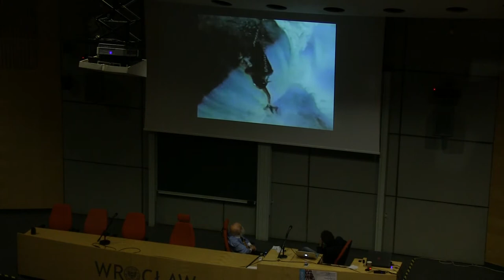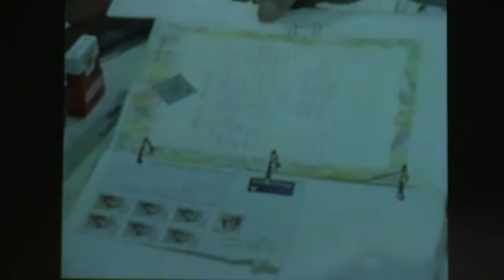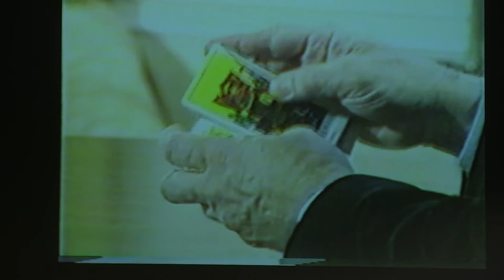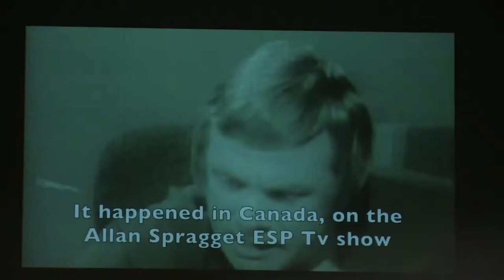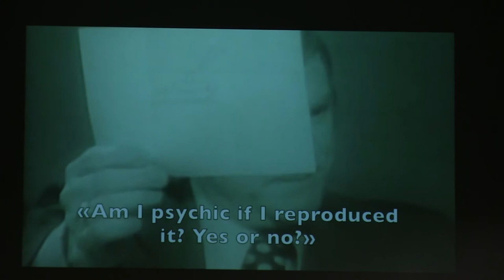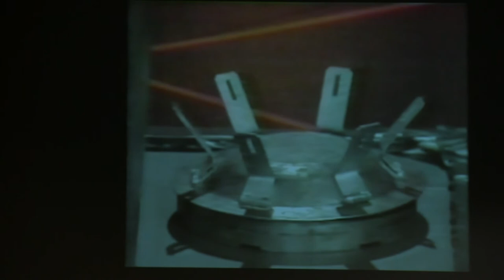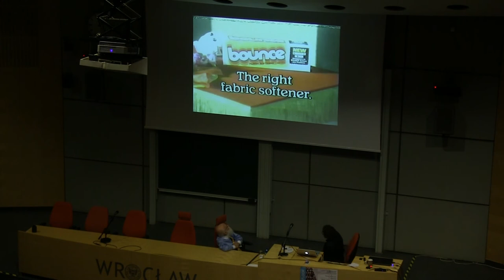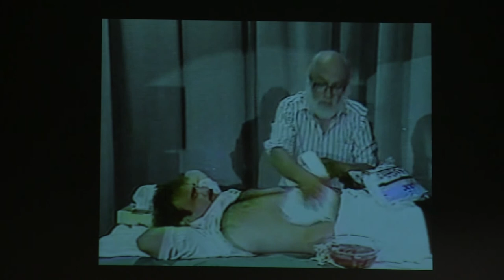ESC 2017 - James Randi and Massimo Polidoro "An Interview with James Randi"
"An Interview with James Randi"
James Randi and Massimo Polidoro
European Skeptics Congress 2017

James Randi is a Canadian-American retired stage magician and scientific skeptic who has extensively challenged paranormal and pseudoscientific claims. Randi is the co-founder of Committee for Skeptical Inquiry (CSI) and the founder of the James Randi Educational Foundation (JREF). He began his career as a magician under the stage name The Amazing Randi and later chose to devote most of his time to investigating paranormal, occult, and supernatural claims, which he collectively calls "woo-woo". Randi retired from practicing magic aged 60, and from the JREF aged 87.
Although often referred to as a "debunker", Randi has said he dislikes the term's connotations and prefers to describe himself as an "investigator".[7] He has written about the paranormal phenomena, skepticism, and the history of magic. He was a frequent guest on The Tonight Show Starring Johnny Carson and was occasionally featured on the television program Penn & Teller: Bullshit!
Prior to Randi's retirement, JREF sponsored the One Million Dollar Paranormal Challenge, which offered a prize of US$1,000,000 to eligible applicants who could demonstrate evidence of any paranormal, supernatural or occult power or event under test conditions agreed to by both parties.[8] The paranormal challenge was officially terminated by the JREF in 2015.[9] The foundation continues to make grants to non-profit groups that encourage critical thinking and a fact-based world view.
He has received the Richard Dawkins Award and the American Humanist Association Lifetime Achievement Award, among many others, and holds two Guinness World Records.

Massimo Polidoro is an Italian psychologist, writer, journalist, television personality, co-founder and executive director of the Italian Committee for the Investigation of Claims of the Pseudoscience (CICAP).
As a child in the 1970s, Polidoro was fascinated by magic and the claims surrounding psychic phenomena, Polidoro learned in his teens about the work of James Randi and CSICOP through a TV series and a book by Piero Angela investigating parapsychology from a critical, skeptical point of view. Polidoro studied Randi and his publications. Randi, like Houdini, was a magician and mystery investigator who employed a scientific approach to his investigations.
Polidoro corresponded with Randi and Angela by letter where they planned a sceptical organization in Italy based on CSICOP’s work in the United States. Polidoro was invited meet both Angela and Randi and again later to a meeting in Rome as Angela's guest in 1988.
After spending three days with Polidoro in Rome, both Angela and Randi agreed that Polidoro, had the talent and passion to become a good apprentice of Randi. During dinner at Angela’s house, they asked Polidoro if he was interested in learning how to investigate mysteries as Randi’s apprentice; a proposal which Polidoro gladly accepted. With a grant from Angela, Polidoro left for the United States and became Randi's only full-time apprentice in the art of paranormal investigation and psychic testing.
After several years in which he helped Randi in his investigations, research, writings and lectures, Polidoro returned to Italy where he started CICAP in 1990. He studied psychology, and graduated from the University of Padua with a master thesis on the psychology of eyewitness testimony of anomalous phenomena.